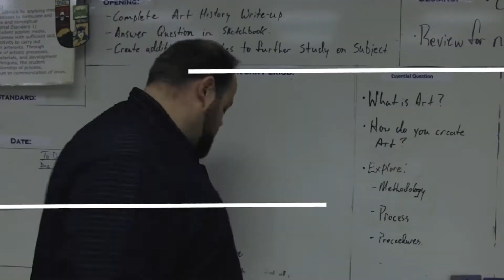Sketch of Beast from X-men | Drawing Basics | How to Draw | University of YouTube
Quick Sketch of Beast from X-men to get prepped before the mosaic application.

Category
Education